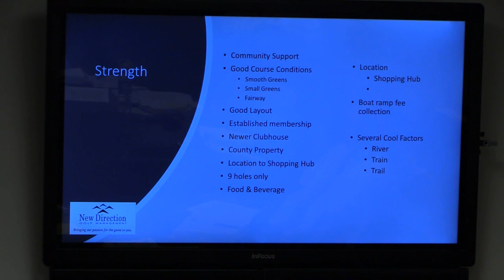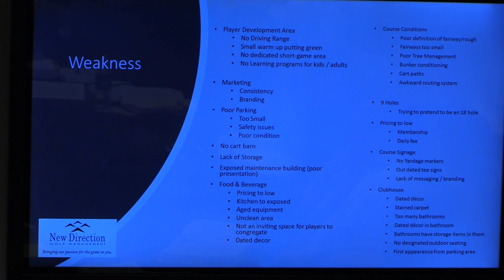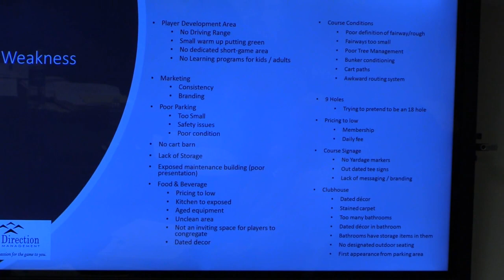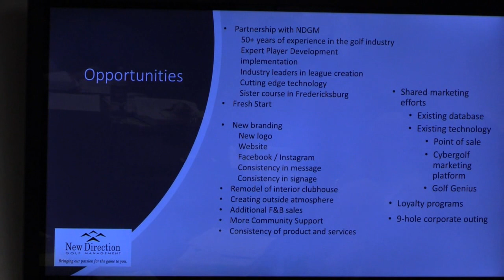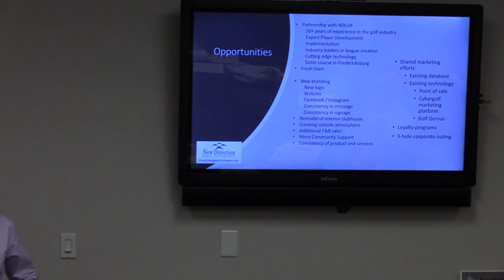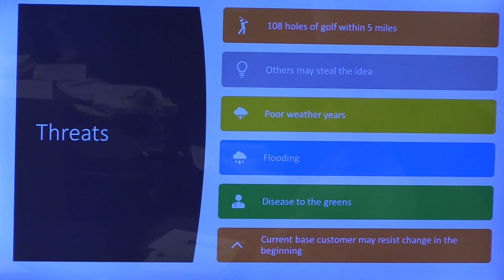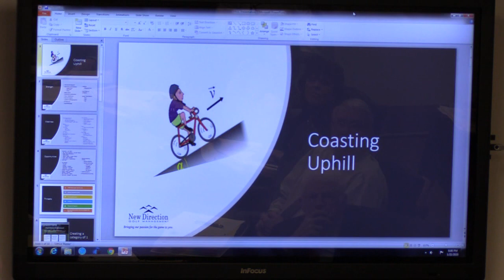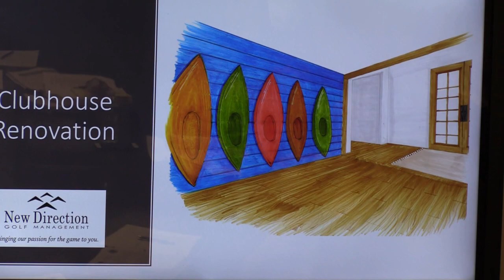A ‘New Direction’ for the County’s Front Royal Golf Club municipal course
n aggressive management proposal for the County-owned Front Royal Golf Club was presented to the Warren County Board of Supervisors under the watchful eyes of the Golf Club Advisory Committee at a January 21 work session. The County took over ownership and management of the course and property from a private management entity in 2005. The land was part of a 63-acre parcel gifted to the community by William Carson Sr. and family in memory of their late son Billy Carson as one of, if not the first, Virginia public golf courses and recreational use areas.

New Direction Golf Management President Mike Byrd took the lead in presenting his company’s three-year management proposal at a cost of $100,000 per year to County officials.

And while a $300,000 commitment to the historic, if money-pit, municipal golf course might seem exorbitant on the surface, there appeared to be multiple positives for the County.

In response to a question from North River Supervisor Delores Oates, Byrd said that his company would be responsible to cover capital improvement costs for the duration of the management contract. And County Administrator Doug Stanley noted that the County invested $300,000 in the course last year and the New Direction contract would cap the County’s annual investment at $100,000, which has often been in the neighborhood, if not lower than the County’s annual costs to cover club operational expenses.

It was noted that last year’s investment included major upgrades to the condition of the course, which had been allowed to deteriorate over some period of time. “The course is looking better than it has in 15 to 20 years,” Stanley observed of the result of the capital improvement commitment made by the County last year.

While County officials explored alternate uses for the property in recent years that included abandonment of the golf course as a use, that effort was abandoned in the wake of local attorney Nancie Williams telling the supervisors in 2018 that she would aggressively help the club membership and potentially Carson family heirs, fight such an initiative in the courts.

“Greens are the key to course health,” Byrd said. And after playing the course he said the course greens tended to be fast and rolling, raising their difficulty level even for experienced golfers, and being a discouragement factor for new and youth players taking the game up. And with expanding the municipal course’s player and membership base being a key aspect of their plan, Byrd suggested a facelift for the greens would be in order.

“Our plan is to attract new golfers and rejuvenate old golfers’ interest in the game,” Byrd said. In response to a question he said existing club memberships would be honored under New Direction management. It was observed that the club’s membership, currently at 146, had been largely faithful in recent years despite the course maintenance issues.

While his company is new, founded in January 2018, its directors have 33 years experience in the golfing industry, Byrd said. And he said despite reports of the demise of golf as financially-successful recreational endeavor, he believes the sport “has never been in a better place” for expansion of club’s like the County’s municipal course.

He listed positives and negatives for the club, and cited past management mistakes the County has made in trying to deal with revenue shortfalls. Chief among mistakes was lowering fees to try and attract golfers from the many private courses it competes with locally. On the downside were “108 holes” the Front Royal Golf Club’s nine holes must compete with nearby.

However, he noted that the club’s four-dollar fee to play “tells you something is wrong with the product – and nothing is wrong with the product (at least that can’t be easily fixed like those tough-playing greens)” Byrd enthused over the Front Royal Golf Club’s potential. He said nine-hole courses are more common now than they have been in several decades.

Other pluses he sees are that it is a public course, open to all; the course’s proximity to a nearby commercial area and hotel; its physically beautiful setting at the river’s edge, which also has the downside of the threat of flooding that could jeopardize the health of the course; the hiking or running trail that runs through the property, and even the fact that a train runs through the course.

“And not many courses are on the National Registry of Historical Places,” Stanley added, noting the property was part of the 1864 Civil War Battle of Guard Hill.

See Byrd and New Direction Golf Management associate Kayla Weaver’s full pitch of their plan to rejuvenate the Front Royal Golf Club, and County discussion of their plan, in this exclusive Royal Examiner video: